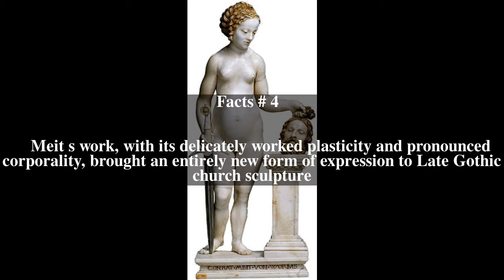Conrad Meit Top # 6 Facts